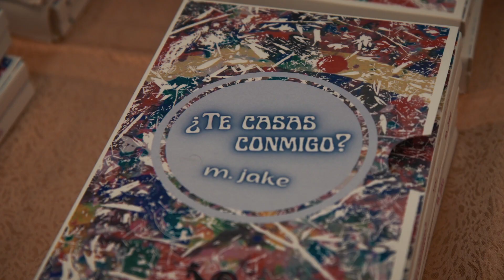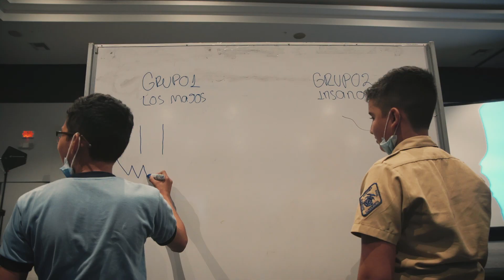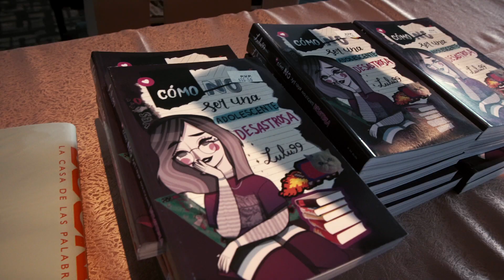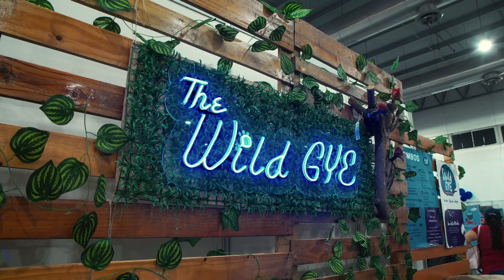¡En la Fil Guayaquil 2022, las palabras crearon caminos!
Las palabras se volvieron a unir para formar vías que nos permitieron disfrutar de diversos mundos, vivir experiencias y unir a miles de personas con algo en común, el amor a la literatura.